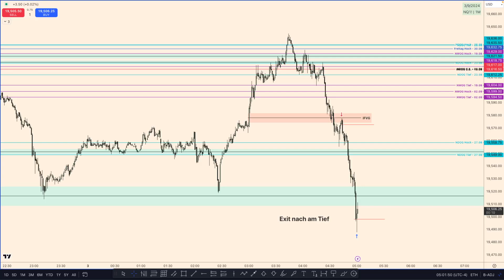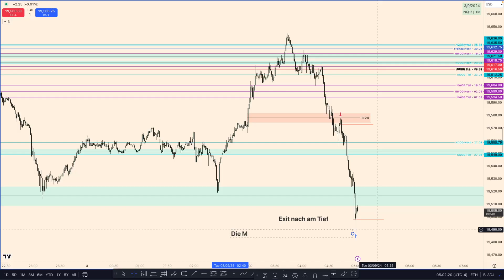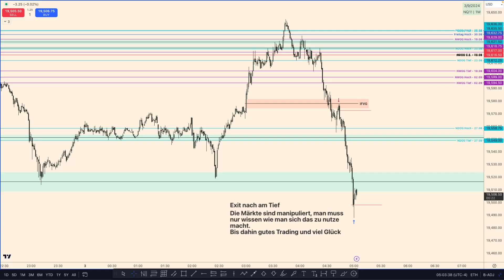London Session - Trade Ausführung Beispiel (Stumm)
Risikohinweis für den Handel von Futures

Der Handel mit Futures birgt erhebliche Risiken und ist nicht für alle Anleger geeignet. Bevor Sie mit dem Handel von Futures beginnen, sollten Sie sich über die damit verbundenen Risiken im Klaren sein. Zu den Risiken zählen unter anderem:

 1. Hebelwirkung: Futures-Kontrakte ermöglichen den Einsatz von Hebeln, was sowohl Gewinne als auch Verluste erheblich verstärken kann. Ein kleiner Preisunterschied am Markt kann aufgrund des Hebeleffekts zu großen Verlusten führen.
 2. Marktrisiken: Die Preise von Futures unterliegen erheblichen Schwankungen aufgrund von Faktoren wie wirtschaftlichen Bedingungen, politischen Ereignissen, Naturkatastrophen und Marktspekulationen. Diese Schwankungen können zu unerwarteten Verlusten führen.
 3. Liquiditätsrisiko: In bestimmten Marktsituationen kann es vorkommen, dass es schwierig ist, eine Position zu den gewünschten Preisen zu schließen, was zu unerwarteten Verlusten führen kann.
 4. Nachschussanforderungen: Aufgrund der Hebelwirkung kann es vorkommen, dass Sie zur Deckung von Verlusten zusätzliches Kapital nachschießen müssen. Im schlimmsten Fall können Sie mehr verlieren als Ihr ursprüngliches Investment.
 5. Marktspezifische Risiken: Jeder Markt hat eigene Risiken, die durch die Besonderheiten des gehandelten Gutes (z. B. Rohstoffe, Währungen) bedingt sind. Informieren Sie sich eingehend über den spezifischen Markt, in dem Sie handeln.
 6. Technologierisiken: Der Futures-Handel wird in der Regel über elektronische Plattformen durchgeführt. Technische Ausfälle, Netzwerkstörungen oder Systemfehler können zu Handelspausen oder Fehlfunktionen führen, was Ihr Risiko weiter erhöht.

Wichtiger Hinweis

Futures-Handel eignet sich nur für erfahrene Anleger, die sich der Risiken bewusst sind und bereit sind, möglicherweise einen Großteil oder das gesamte investierte Kapital zu verlieren. Es wird dringend empfohlen, vor dem Handel professionellen Rat von einem Finanzberater einzuholen und sicherzustellen, dass Sie die Funktionsweise von Futures-Kontrakten sowie die damit verbundenen Risiken vollständig verstehen.

Der Handel von Futures kann zu einem Totalverlust führen. Investieren Sie nur Kapital, dessen Verlust Sie sich leisten können.